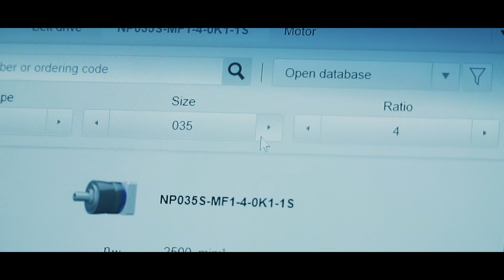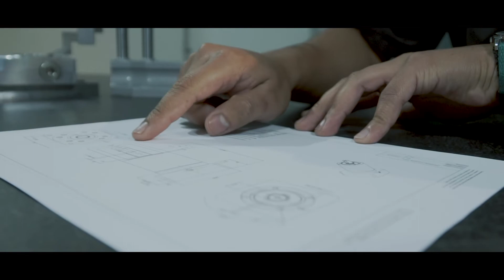Video Corporativo URANY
Te invitamos a conocer el modelo de negocio de Urany. Estamos muy orgullosos del nivel técnico que hemos alcanzado desde 1998 y lo ponemos a tu disposición para sentar las bases del éxito de tu proyecto de Automatización de Maquinas y Plantas industriales.